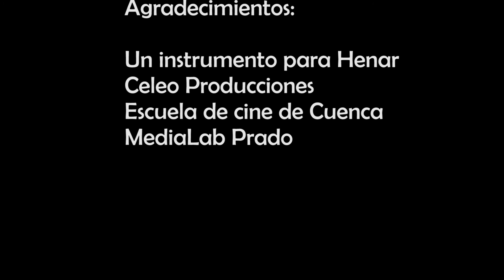3D impressionART - Impresión 3D. PROYECTO HENAR 3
Vídeo para el colectivo Autofabricantes sobre el desarrollo de un sistema de sensores y controladores aplicados a la percusión, para que Henar, una mujer de 18 años que nación con parálisis cerebral pueda practicar su gran pasión: la música, y ticar la percusión en una banda de Cuenca.
Aprovechamos para recordar que puedes ayudar, colaborar o donar para que podamos seguir haciendo proyectos como este